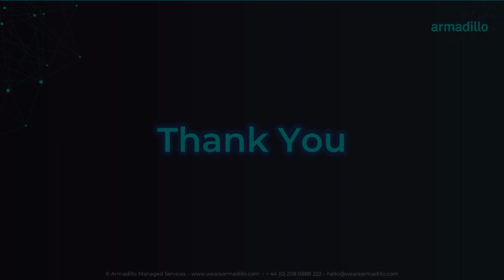Conversations with Antonio Vasconcelos from Zero Networks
The second in a conversational series between Armadillo and some of our carefully chosen and recommended security vendors.  This second video is with Antonio Vasconcelos from Zero Networks. Antonio and Daniel discuss what makes Zero Networks so different from everyone else in the market, and why the technology is exciting.